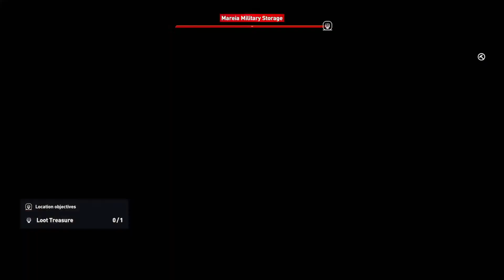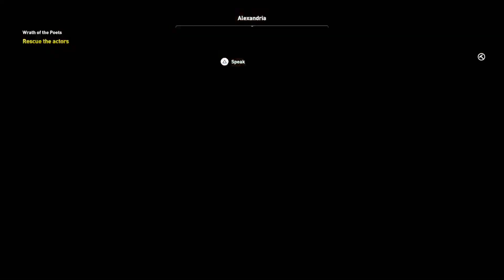Assassin's Creed origins walkthrough part 7